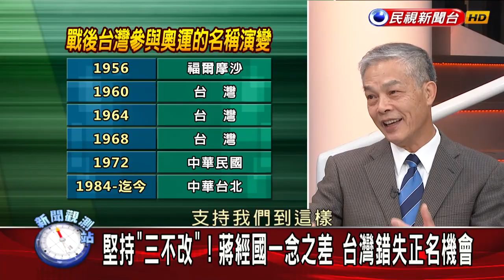2018.3.24 【新聞觀測站】東京奧運 台灣正名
最近有民間團體推動「2020東京奧運台灣正名公投」，訴求透過公民投票的方式，將「中華台北隊」正名為「台灣隊」！繼發起連署通過門檻後，日前也通過中選會的第一階段審核！即將展開第二階段的30萬人成案連署，力拼年底與地方大選一起投票！

與談來賓：前台南市長           張燦鍙
                    前體委會主委       楊忠和
                    社運人士               劉敬文